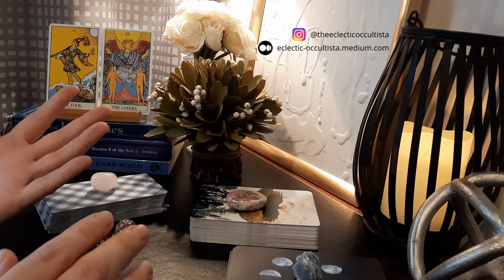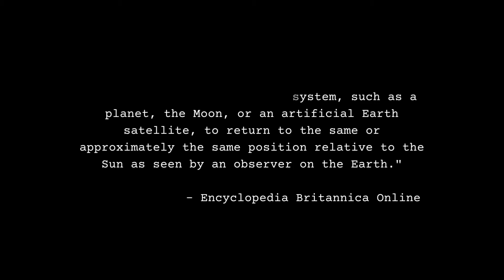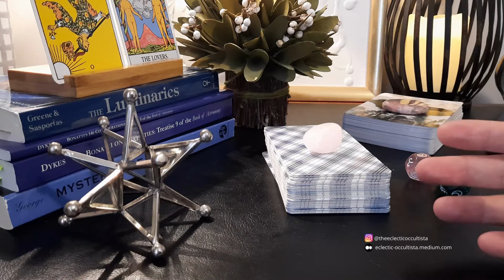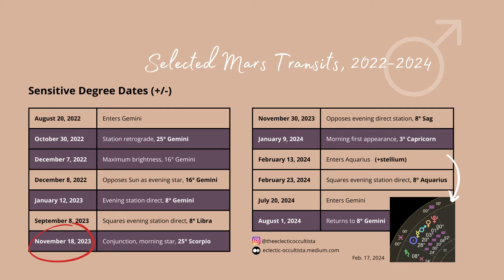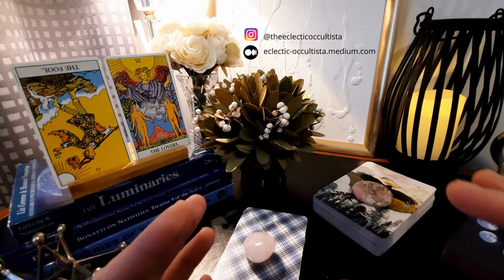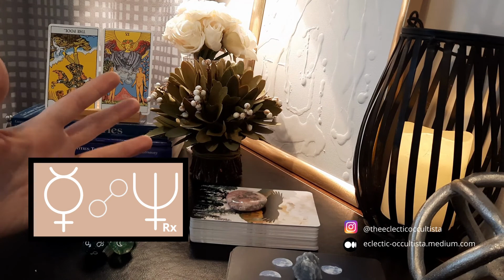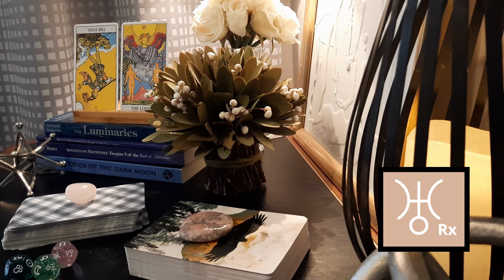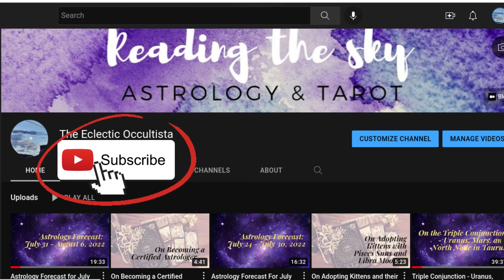All Rising Signs There's One Transit This Week YOU NEED TO WATCH (and it's not the Virgo New Moon)!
Astrology forecast for the week of August 21-27, 2022. This is a general forecast covering some of the major transits of the week, including the Virgo New Moon, the Sun's ingress into Virgo, Mercury's ingress into Libra, and a few other notable planetary movements, INCLUDING ONE TRANSIT THAT YOU NEED TO WATCH OUT FOR!

Here are the time stamps:
0:23 - Energies of the week
1:51 - Mars enters Gemini
2:51 - Synodic cycles
4:45 - Mars' synodic cycle
7:41 - Mars transit dates
12:04 - All rising sign sneak peek of Mars' transit
15:54 - Mercury opposes Neptune
16:56 - Sun enters Virgo
18:54 - Uranus Retrograde!
20:25 - Mercury enters Libra
21:07 - Venus squares the Nodes and Uranus
21:38 - Sun squares Mars + the Virgo New Moon

Hello star-gazers, the Eclectic Occultista here! My astrological forecasts are weekly affairs, so don't miss out on the important dates you need to mark in your astro calendars.

I'm a certified Hellenistic astrologer, using the tropical zodiac, whole sign houses, and a chart set to Ottawa, Canada.

In every forecast, I highlight the days to watch, pitfalls to avoid and offer general advice on navigating the sometimes turbulent celestial winds.

I typically begin with a broader outlook of a specific upcoming transit or a tip about how to make the most of my forecasts with specific astrological techniques.